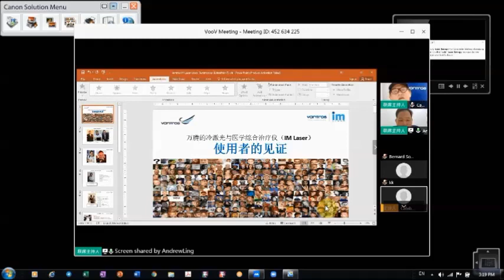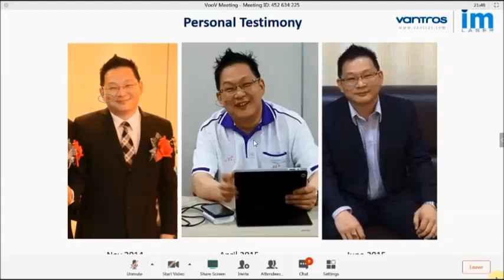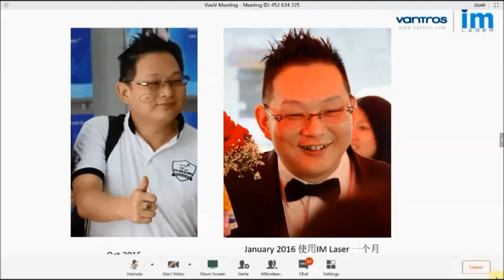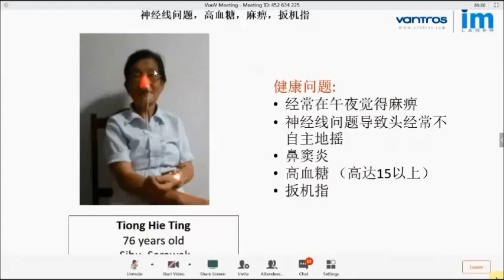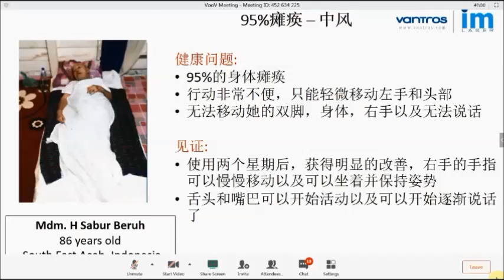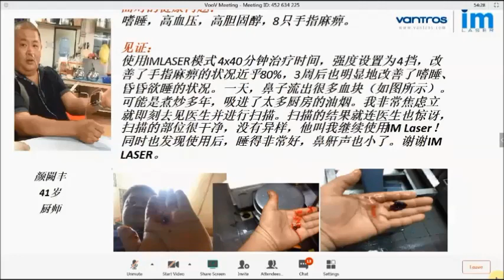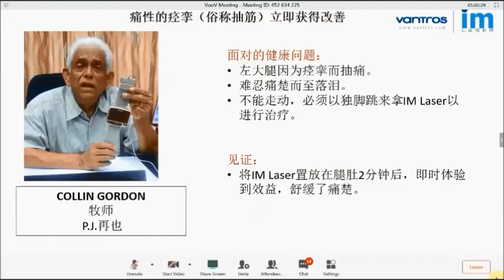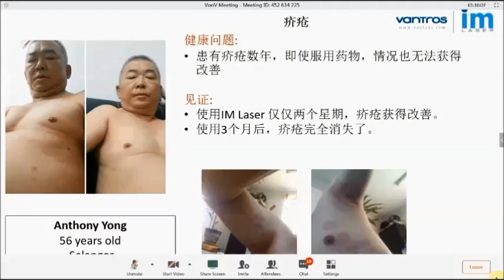IM_laser_therapy Testimonials sharing by Andrew- (Mandarin) 4 6 2020 分享见证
enquiries;